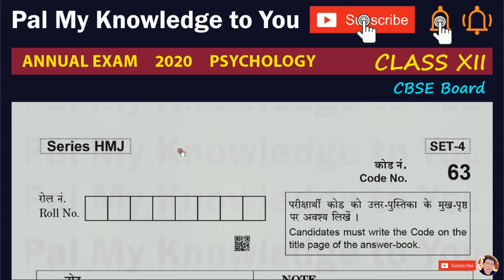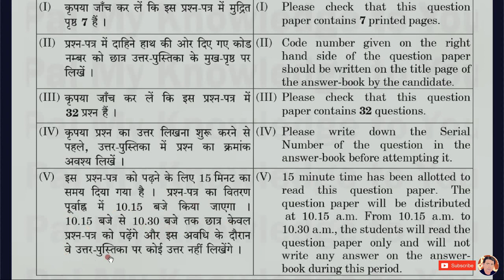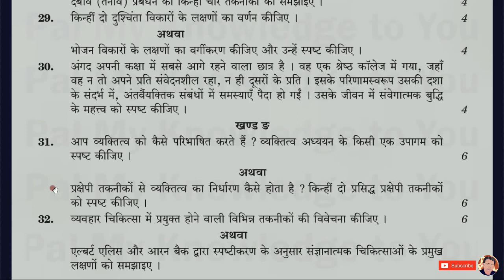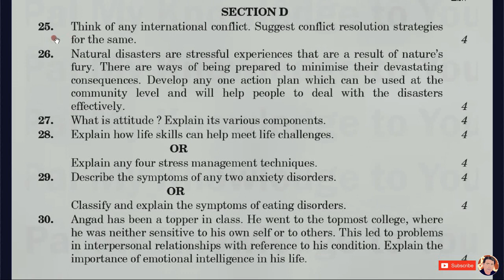CBSE Board Class 12 Class XII Psychology question paper 2020 Code 63